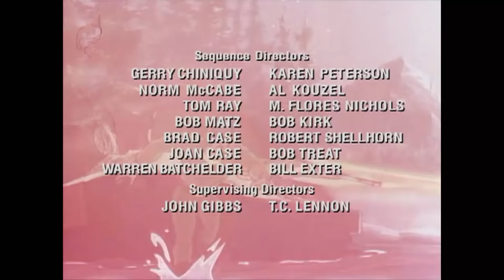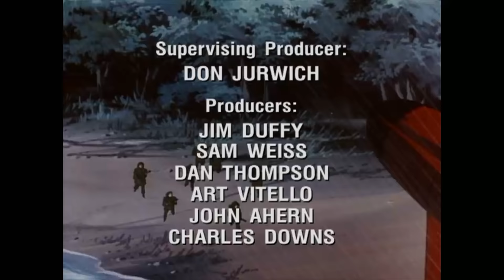Excalibur | G.I. Joe: A Real American Hero | S01 | E35 | Full Episode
After an air duel, Storm Shadow crashes into a lake in the north of Britain. He's rescued from his sinking plane by an apparition who guides him to the legendary sword Excalibur resting on the lake bottom. With the sword, Storm Shadow will be unstoppable!